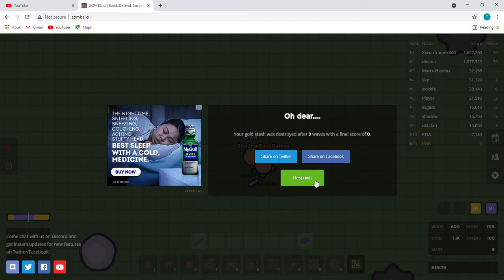I PLAYED ZOMBSIO WITH SHADOWPLAYZ GAMEZ PART 1(GO CHECK OUT PART TWO)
he is so dumb